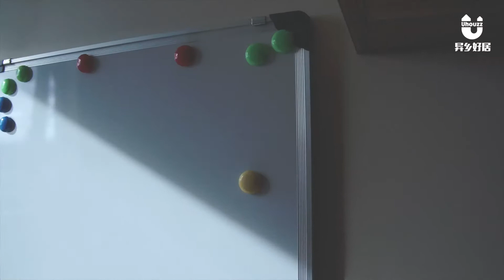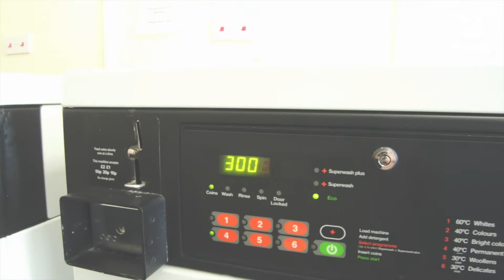[Uhomes-Apartment rentals in Liverpool] Falkland House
Uhouzz has invited some of Liverpool students to shoot a video about describing the feeling of living in their accommodation, the name of this video series is named "Our homes".  Let's have a look how this feels about the Falkland House . Check out this video！